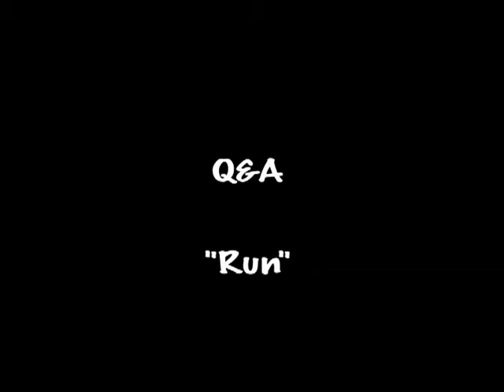Kino Shorts 32 Q&A for "Run" Jane McConnell interviews Mat Johns and cast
"Run" was screened at Kino Shorts 32 at Three Minute Theatre on 29th April 2013. Here Jane McConnell interviews director Mat Johns and cast members Joseph Stacey, Gabi Herrett and John Grey about this dark drama which has gone down very well with the horror community.